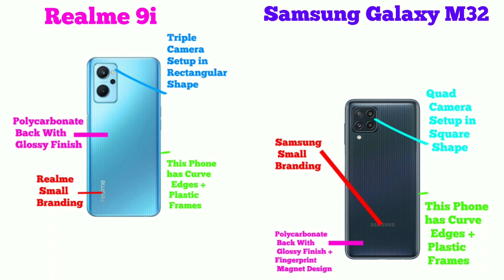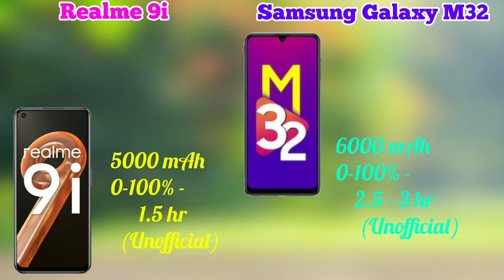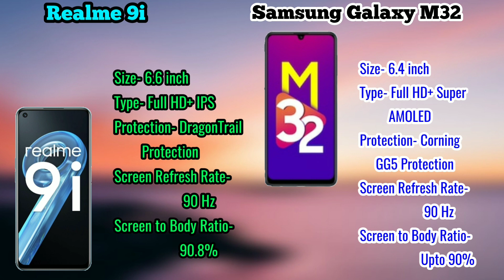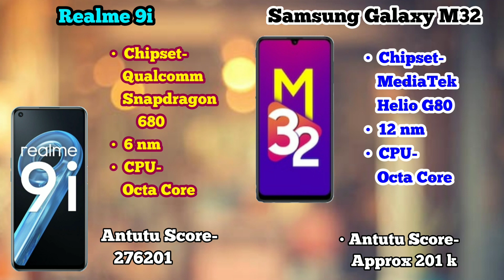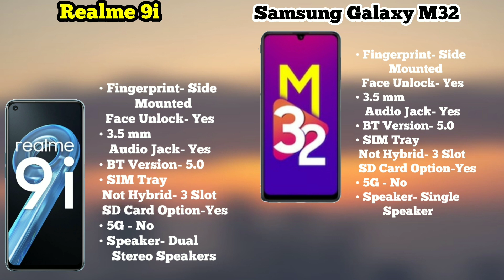Realme 9i | Samsung Galaxy M32 | Samsung M32 vs Realme 9i | Which Should You Buy? Under 15k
iss video me hamne Realme 9i and Samsung Galaxy M32 ka Complete Clear Comparison Review kiya hai. Basically Dosto Aap Log ek Budget Level me Accha Smartphone ke Talash me hai (Jo Ki aate ha Realme aur Samsung ki he Taraf se), Jisme ke Bhaut he accha sa Display, Processor, Camera ho, Build Quality bhe Awesome ho and Latest Android Operating System ho Plus Bhaut saare Customisation wala options Ho. Aur dosto agar aap logo ka budget kuch Rs 15,000 ke aas-pass hai aur aap logo ko confusion hai ke kon sa phone buy kiya jai, toh iss video ko complete dekeye gaa kyoki end tak ke aap log smaj jainge ke kon sa Smartphone aap ke leye best hai.